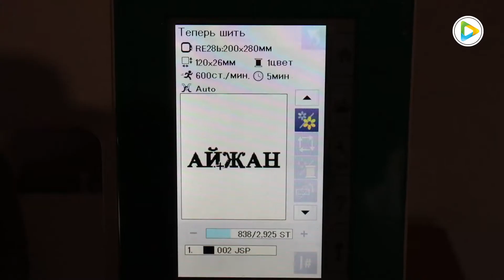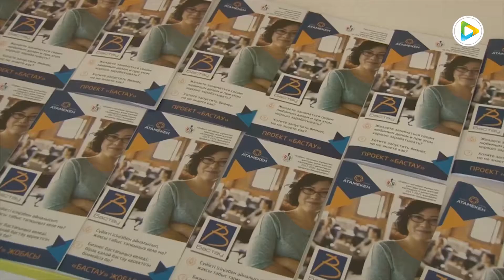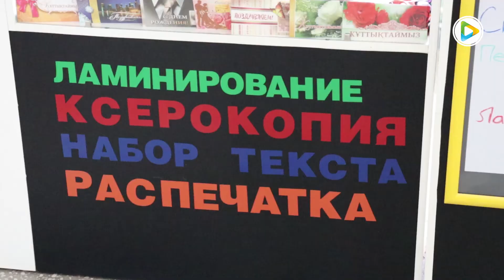«Бастау»: бизнеске деген алғашқы қадам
Өңірімізде нәтижелі жұмыспен қамту және жаппай кәсіпкерлікті дамытуға арналған «Еңбек» мемлекеттік бағдарламасы қарқынды жүзеге асуда.

Бағдарлама "кәсіпкерлік бастаманы ынталандырудың"екінші бағыты бойынша стипендия төлей отырып, кәсіпкерлік негіздеріне тегін оқыту арқылы мемлекеттік қолдауды көздейді.

Бағдарламаның екінші бағыты «Бизнес бастау» жобасы аясында Степногорск қаласында 2019 жылы 420 жоба қаржыландырылған. Сондай-ақ, 1500-нан астам қатысушылар гранттарға ие болған. Оның ішінде есепті кезеңде Степногорск қаласынан 10 жоба ақшалай қолдауға ие болса, 55 азамат мемлекеттік гранттарға қол жеткізген.Айта өтейік, іске асырылған жобалардың 80% – ы жұмыссыздар санатынан болса, қалған 20% - ы өз бетінше жұмыспен қамтылған ауыл тұрғындары болып отыр. Бүгінде аталмыш жоба аясында өз кәсібін дөңгелетіп отырған көп балалы ана Назгүл Серікбаева ұлттық нақыштағы киім үлгілерін, сондай-ақ, көрпе тігумен айналысады.

2019 жыл «Жастар жылы» деп жарияланғанын ескере отырып, Ұлттық Кәсіпкерлер палатасы "Жас кәсіпкер"пилоттық білім беру жобасын іске қосты. Мұндағы басты ерекшелік – қатысушылардың жас мөлшері 18-ден басталып, 29 жастан аспауы тиіс.Осы жобаның арқасында жастар жаңа білім мен дағды алуға бағытталған, сайып келгенде өз ісін ашуға мүмкіндік алды. Мәселен, Степногорск қаласында 20 жоба қаржыландырылды.

Мұндай жобалар, әсіресе жұмыссыз жастарға өте қажет деп ойлаймын. Бүгінде жұмыссыз немесе қаражаттары жеткіліксіз, бірақ өз кәсібін ашқысы келетін жастарымыз көп. Ал «Жас кәсіпкер», «Бастау» сынды жобалар оларға үлкен мүмкіндік. Осы негізде маған колледж студенттеріне осындай полиграфия ашу идеясы келді. Бәрімізге мұндай жобаларымызды іске асыруға мүмкіндік беріп отырған мемлекеттік бағдарламалардың барына қуаныштымын және кәсіпкерлер палатасына алғысымды білдіргім келеді,– деп мәлімдеді жоба қатысушысы.

Ағымдағы жылы бағдарламаға көп балалы отбасылар мен жастарды қолдауға бағытталған өзгерістер енгізілді. Мәселен, 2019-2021 жылдары жастардың жаңа бизнес-идеяларын іске асыру үшін аз қамтылған көп балалы отбасылар мен мүмкіндігі щектеулі, алайда еңбекке жарамды азаматтарға 505 мың теңгеге дейінгі мөлшерде 30 мың тегін грант берілмек.

Осылайша, өзін-өзі жұмыспен қамтыған және жұмыссыз халықты кәсіпкерлік қызметпен айналысуға тарту арқылы халықтың экономикалық белсенділігін арттыру "Бастау" жобасындағы кәсіпкерлікке бейімдеудің негізгі мақсаты.